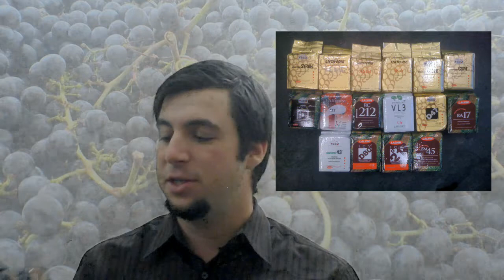Cellar Rat TV - Episode 17 - Yeast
Cellar Rat TV - A Wine Soaked Variety Show. In this episode I talk a bit about yeast as it relates winemaking. You might learn a few things you didn't know!